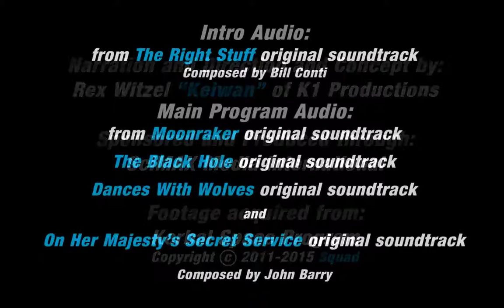KerbalOdyssey - Salyut Space Stations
Utilizing Kerbal Space Program and some cleverly created mod packs, we tell the history of the Salyut space stations.  The underappreciated and unsung heroes of space history.

Neither Kerbal Space Program, nor the music used are owned by me.  Excerpts taken from the Original Motion Picture Score of The Right Stuff (copyright Warner Bros. 1983) and The Black Hole (copyright Disney 1979).